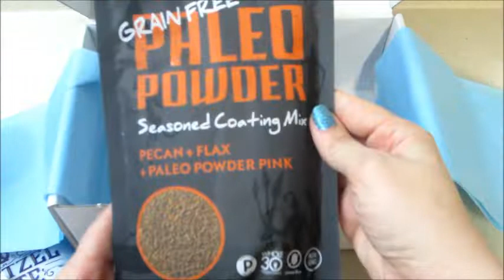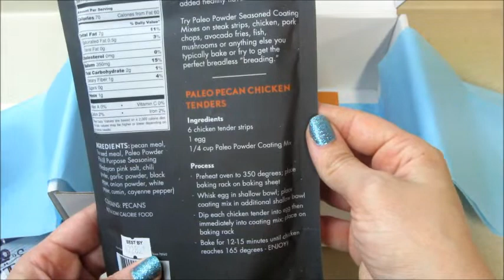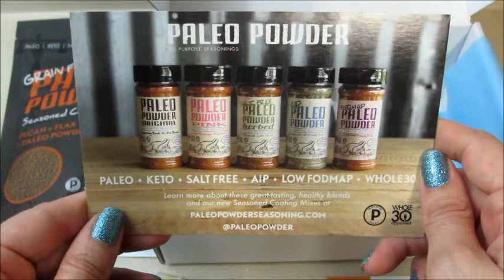Daily Goodie Box Unboxing - July 2020!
Daily Goodie Box is 100% free to join. You can check daily to see if you’ve been sent a Goodie Box. Once you’ve received a box you can review the products and let them know what you think. Each day the products and samples are different.

Bonus Goodie Boxes will be given to those who interact on their Facebook page!

Natrapel®  - Picaridin Insect Repellent

What’s on my nails? Blue Lagoon!